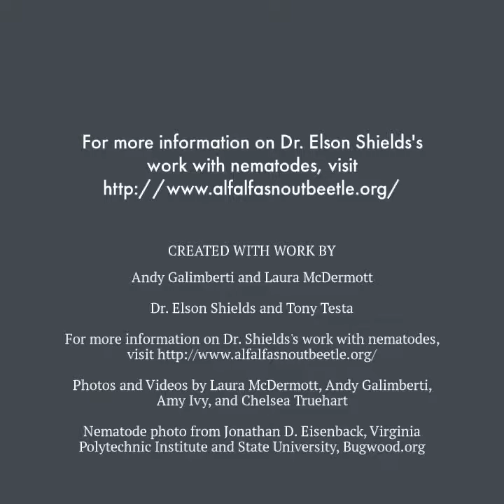Beneficial Nematodes for Soil-Borne Pest Management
Dr. Elson Shields, Professor of Entomology at Cornell, studies the use of nematodes to control soil-borne insect pests. Nematodes can provide long-term pest suppression by establishing populations in a field which last for years. The nematodes studied by Dr. Shields are more persistent through the winter than most commercial strains, allowing them to become established even in cold climates. In this video, we demonstrate how to apply these nematodes to your field.